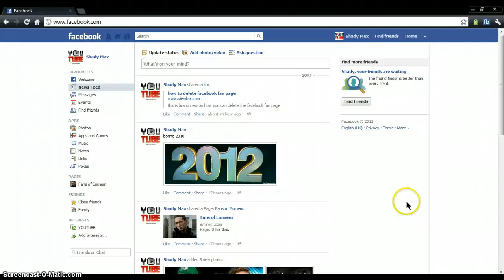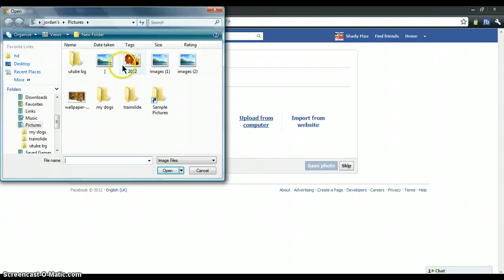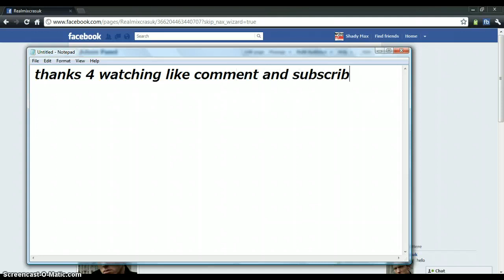how to create a facebook fan page 2012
hello i am going to show you how you can create a facebook fan page